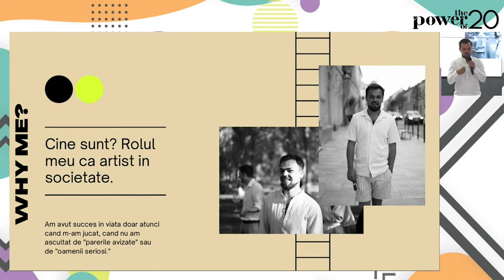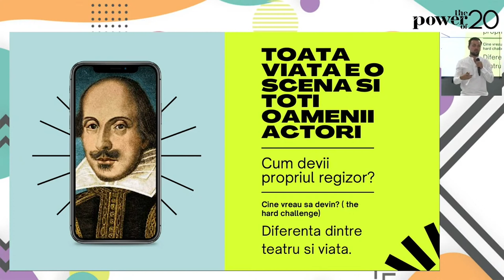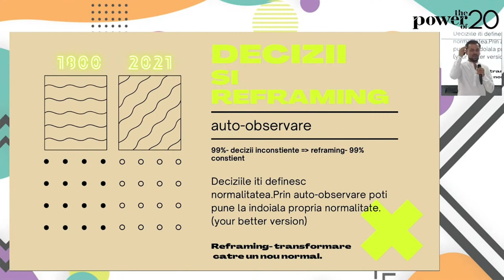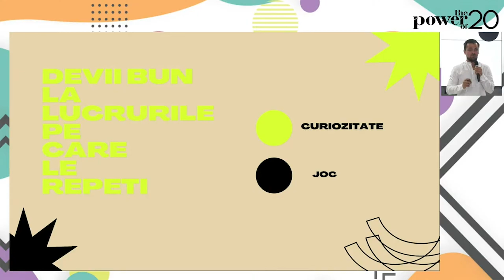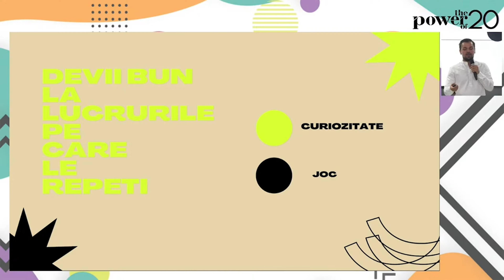Victor Țăpeanu, Co-Founder, Cuibul Artiștilor la The Power of 20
Fearless Voices: Engaging with a New Generation - The Power of 20

As we expected from a generation born to Google, these young people are impatient – in a good way. If they need a new skill, whether it’s gaming, cooking or applying make-up, then it makes sense to head to YouTube or like-minded online communities. Teens are known to outpace their school curriculum because online resources are often more up to date, but let`s find out what they accomplished with this opportunities.

Teme de discuție

• Power-up. De la minus la plus infinit
• Mindset de lider. Plan pentru o carieră de succes
• Brand New You. Cum depășești frica de schimbare
• Young Leadership, cu plusuri și minusuri

Adina Vlad, Managing Partner, Unlock Market Research
Corina Enache, Social Media Specialist, Samsung România
Maximilian Ioan, Video Content Creator
Tushar Advani, Manager al Comunității de Voluntari la Narada
Sebastian Dobrincu, Serial Tech Entrepreneur, Angel Investor and Music Artist
Laura Lăzărescu, Managing Director, Bucharest International School of Management
Mihai Toader-Pasti, Co-fondator, EFdeN și energiaTa
Ana Petcu, Influencer, TikTok
Andrei Avădănei, CEO Bit Sentinel
Ana Andreea Lipianu, Membru, Echipa AutoVortex
Victor Țăpeanu, Co-Founder, Cuibul Artiștilor
Cristian Florea, Social Media Consultant
Ciprian Burzo, Founder & Designer Inolead Design